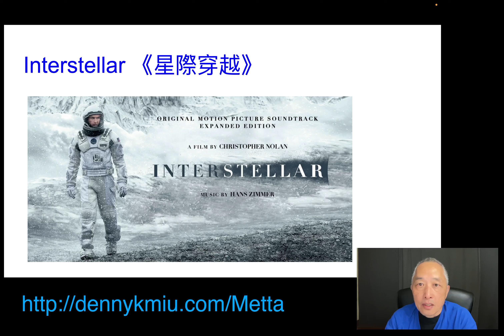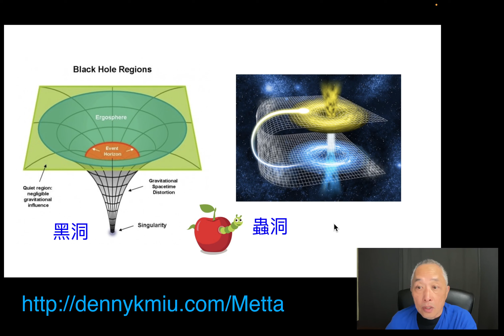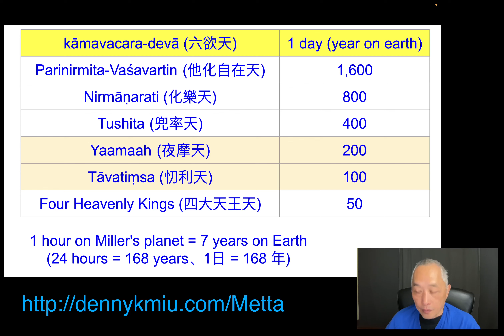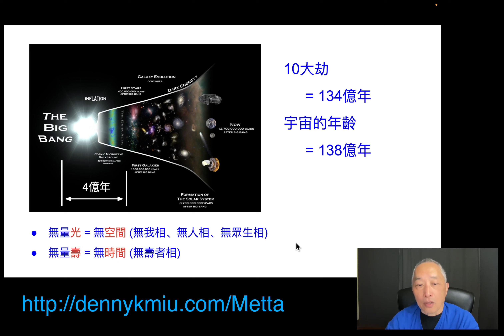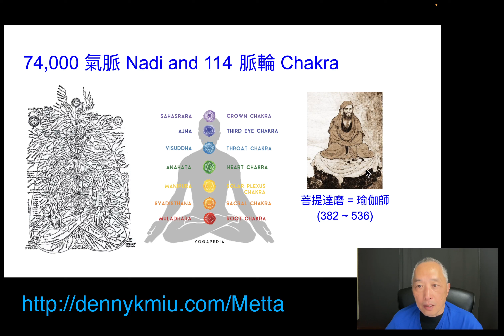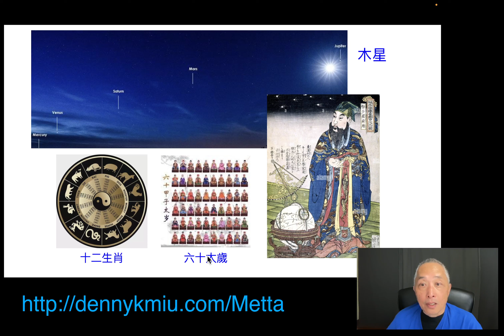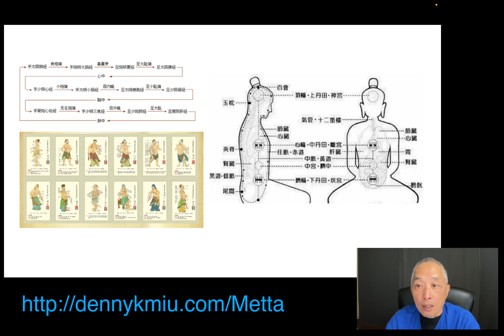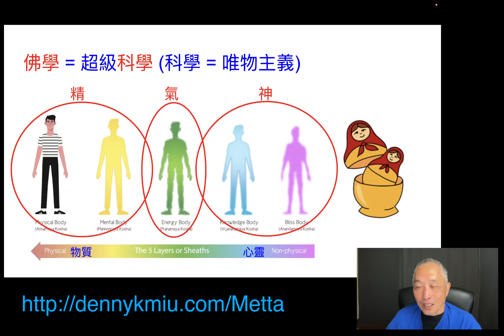10/11/2022「科幻電影看佛法」 by Denny K Miu (粵語)